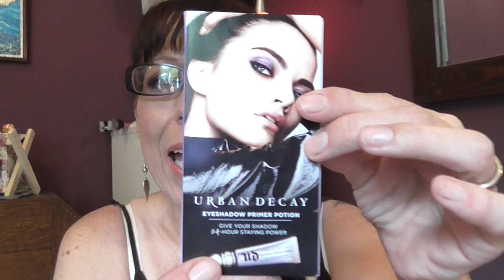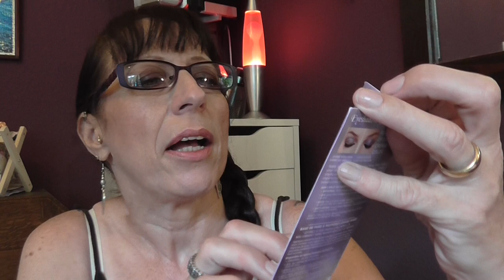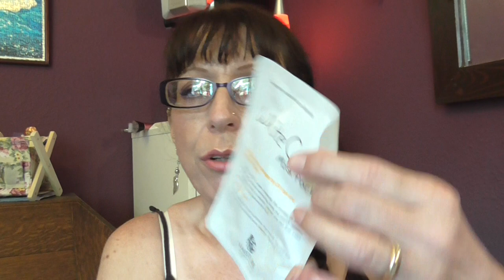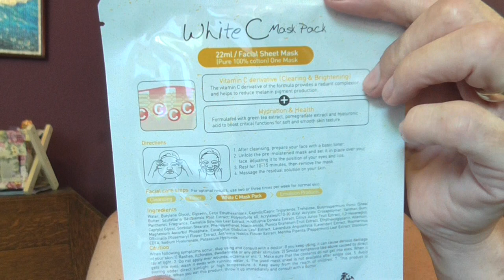A Gift From A Friend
I have an un boxing of some gifts I received from a lovely friend on youtube. I hope you enjoy the video :) xx